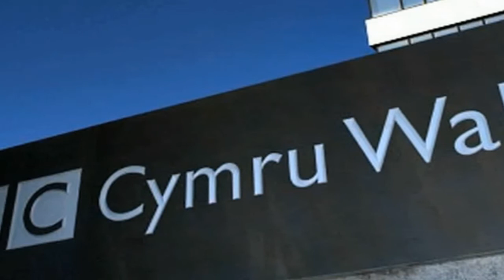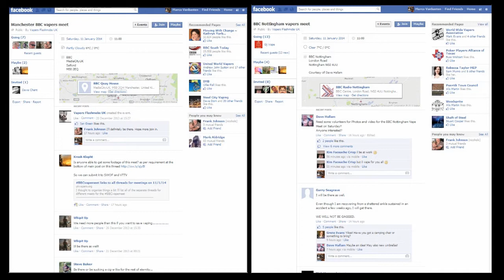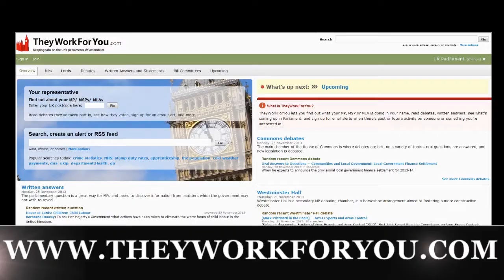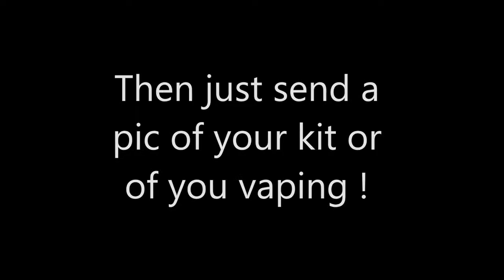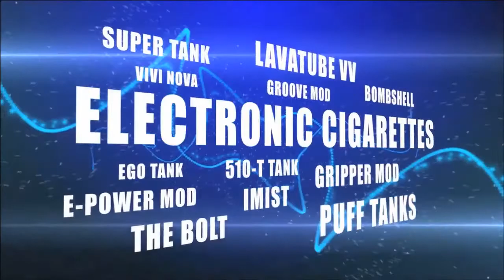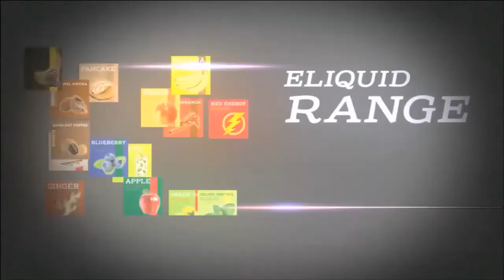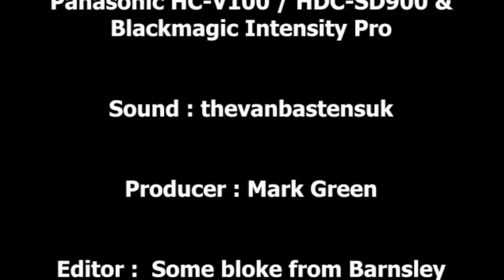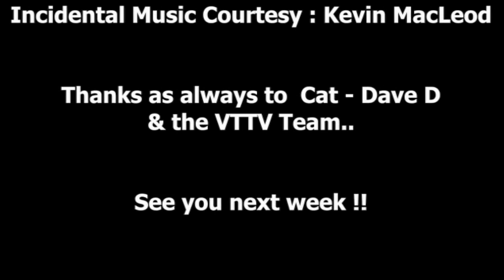Vaper Scene Ep 56 Wicks & Wires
On this weeks edition, there's the usual new round up.
Marco looks ahead to the events coming up at BBC sites on the 11th of January
And he takes a look at Wicks and Wires for rebuildables...

Plus a Juicey Juicey from Davey Mallick...

And of course, We find out who has won the 1st Show us Yours
competition of 2014